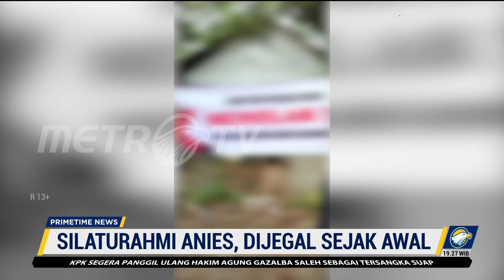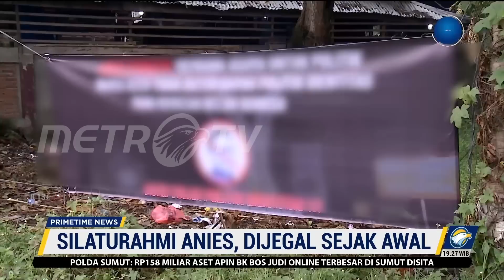Pemda Aceh Cabut Izin Kegiatan Silaturahmi Anies Baswedan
MetroTV, Jelang Kunjungan Anies Baswedan ke Aceh, muncul surat pembatalan izin yang dikeluarkan oleh Pemda Aceh terhadap penggunaan lokasi yang akan digunakan sebagai tempat silaturahmi akbar Anies di Aceh. DPW Partai NasDem Aceh memastikan hal tersebut tidak akan membatalkan kunjungan Anies ke Aceh.

Pencabutan izin tersebut tercantum dalam Surat Dinas Kebudayaan dan Pariwisata Aceh Nomor 400/096/2022 yang dikeluarkan pada 28 November 2022.